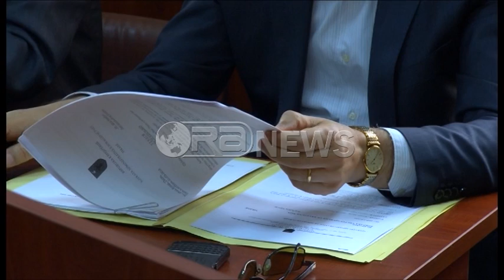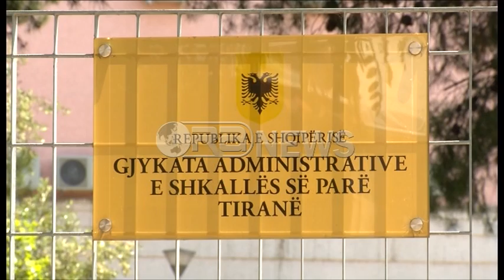"21 Janari", Gjykata cakton ekspertët për dëmshpërblimin e familjes së Faik Myrtaj-Ora News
Gjykata Administrative ka caktuar dy ekspertë me qëllim përcaktimin e dëmit që i është shkaktuar familjes së një prej viktimava të protestës te 21 Janarit Faik Myrtaj nga vrasja e tij. Ekspertët do të përcaktojnë edhe nëse vetëvrasja e djalit të Myrtjat ka ardhur si pasojë e vdekjes së të atit. Ndërkohë që përfaqësuesit e Gardës së Republikës pretenduan se dëmshpërblimi t’i kërkohet autorit të vrasjes ish komandatit të gardës Ndrea Prendi dhe institucionit që e kishte punësuar atë, Ministrisë së Brendshme.
Dy ekspertë u urdhëruan nga Gjykata Administrative për të përcaktuar dëmin moral dhe material që i është shkaktuar familjes Myrtaj nga vrasja e kryefamiljarit të saj në 21 Janar Faik Myrtaj.
Vendimi u mor këtë të martë pas padisë që kjo familje ka bërë ndaj Gardës së Republikës dhe Ministrinë e Brendshme. Një tjetër detyrë që iu la ekspertëve ishte të përcaktojnë nëse vrasja e Faik Myrtajt ka qënë edhe shkaku që disa muaj më pas në këtë familje ndodhi edhe një tjetër tragjedi u vetëvar djali i tij, 22 vjeçar Bardhoshi.
Gjykata i la afat dy javor ekspertëve për të përpiluar raportin nga i cili do të përcaktohet edhe vlera e dëmshpërblimit.